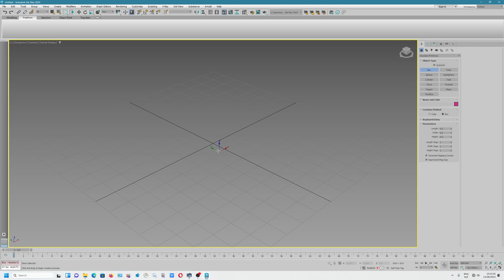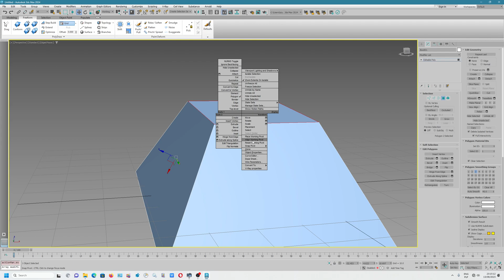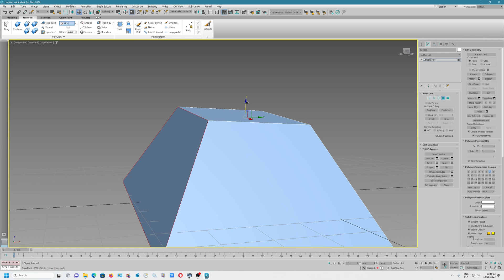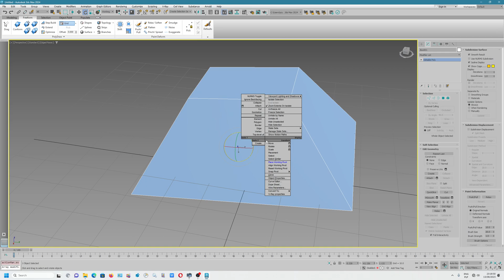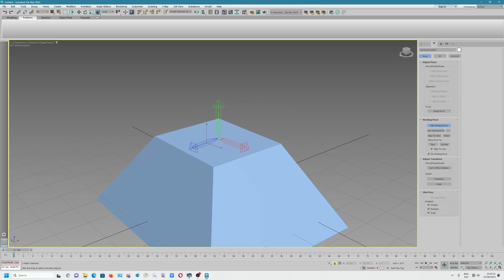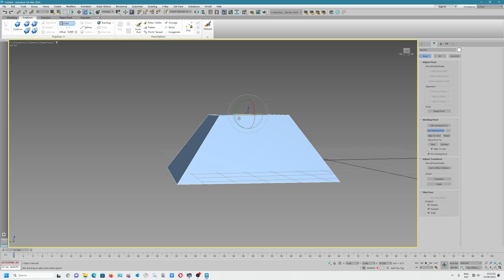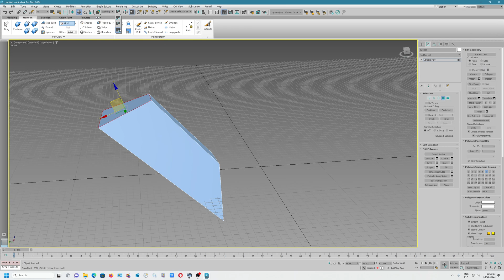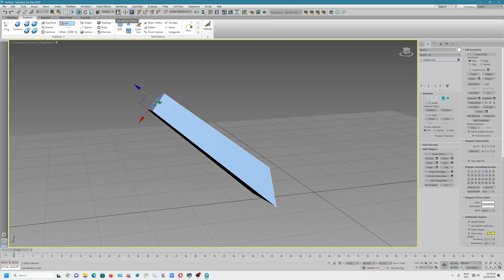3ds max 2024.1 - How to fix gizmo axis error - (Use Selection center) option - tutorial EN (2023)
3ds max 2024.1 - How to fix gizmo axis error - (Use Selection center) option - tutorial EN (2023)

how to change placement of the gizmo.
In Blender - there is a similar option - Origin to geometry,Cursor to selected
In 3ds max: Use Selection center